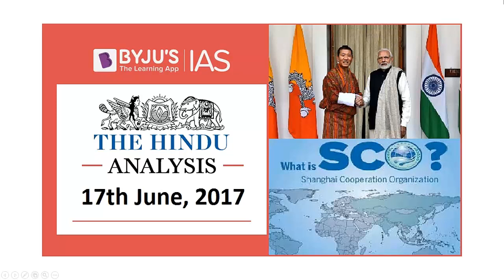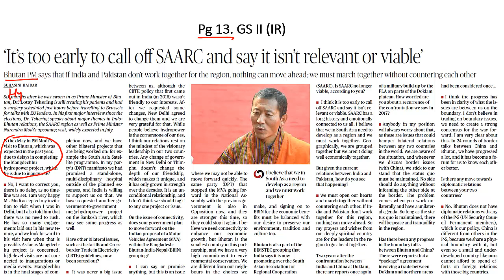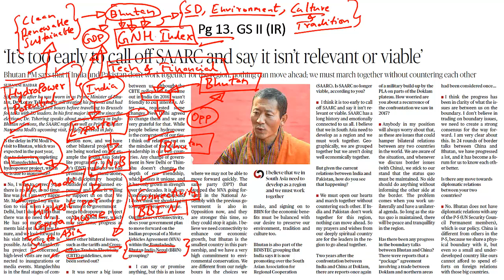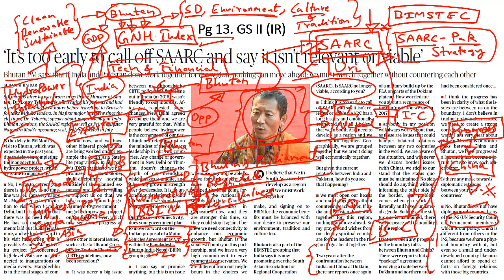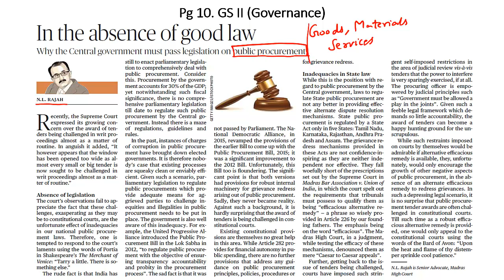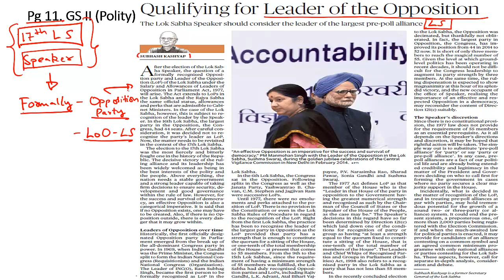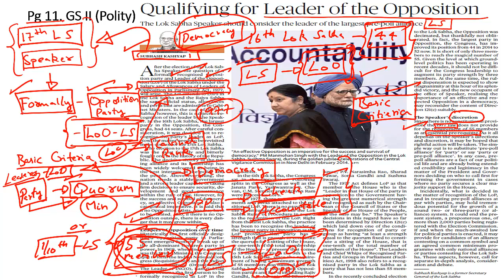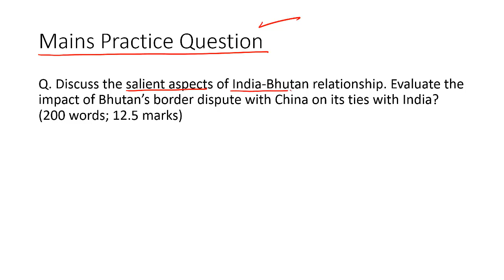'The Hindu' Analysis for 17th June, 2019 (Current Affairs for UPSC/IAS)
In this lecture, we discuss the important news articles for 17th June, 2019. The aspirants are advised to watch the entire video lecture for better understanding. Follow the link to read the Comprehensive News Analysis as well.

Topics:
1. Bhutan PM says China must maintain status quo on Doklam
2. ‘It’s too early to call off SAARC': Bhutan PM: 4:47
3.  A different tent: 11:01
4. In the absence of good law: 14:36
5. Qualifying for Leader of the Opposition: 17:33
6. Practice Questions: 23:35

Happy Learning!
BYJU'S IAS